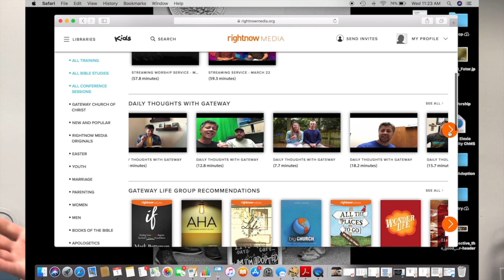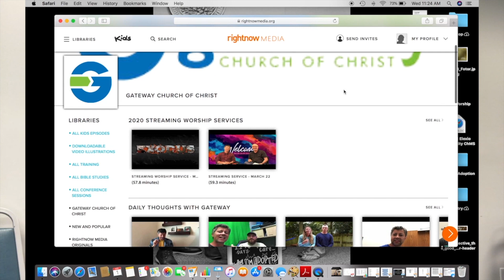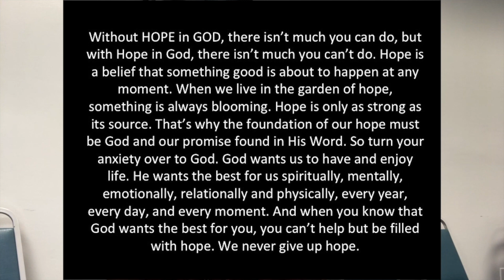Daily Thoughts with Gateway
Our counselor (one of two that we are blessed with at Gateway) Peggy Besch had to reschedule.
So, today we have some really cool tech stuff with Right Now Media, a word of encouragement from Peggy and a deep look at St. John of the Cross' "Dark night of the Soul".
"Learning to walk in the dark" by Barbara Brown Taylor is referenced.